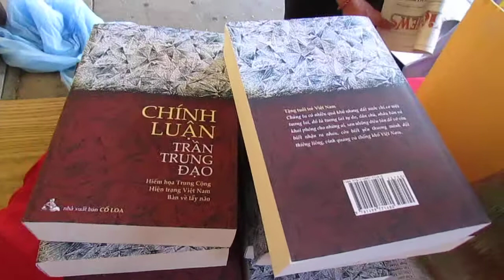Anh Trần Trung Đạo ký tặng sách